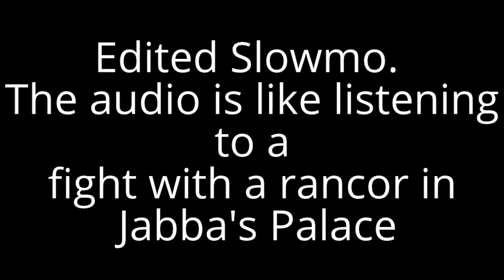Medieval Polearm Duel (with slowmo) with World Champions Jell Galli vs Simon Rohrich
Armored Combat League member, USA Knight and World Champions, Jeff Galli, a Gold Medalists in Poleaxe, 5 vs 5 and 16 vs 16 categories at the IMCF World Championships and Sir Simon Rohrich, gold medlist in 5 vs 5 and 16 vs 16 also of the ACL and a USA Knight "All Star" and MVP 2014 of 2014 USA Knights World Champions